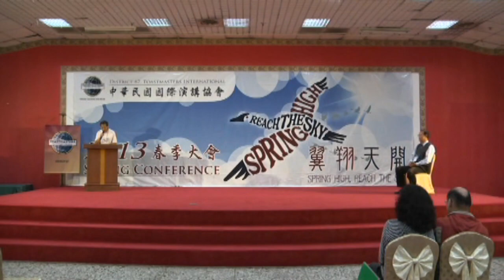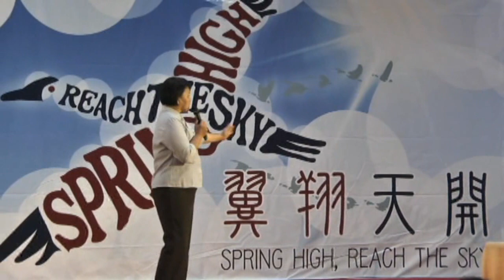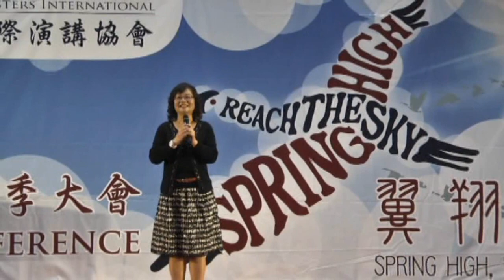2013年閩南語組即席問答比賽(102.04.22.)